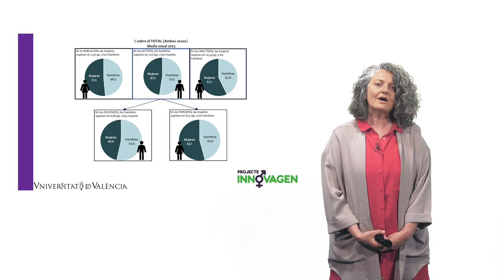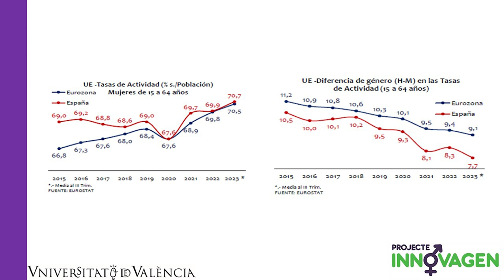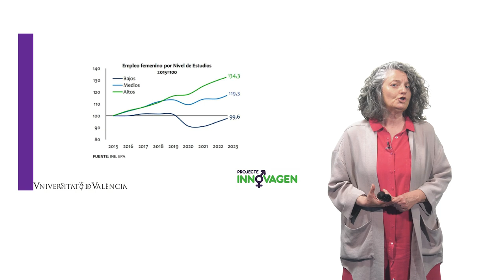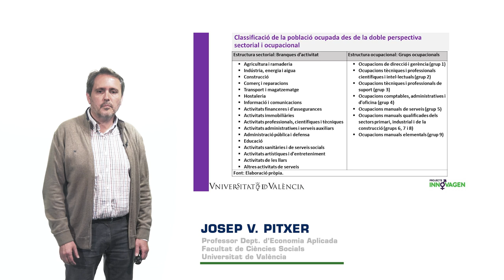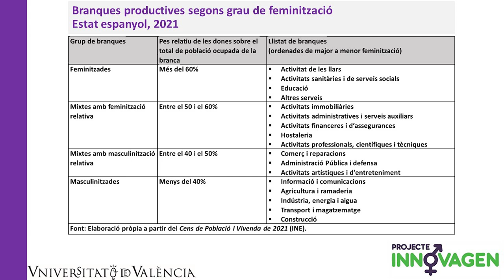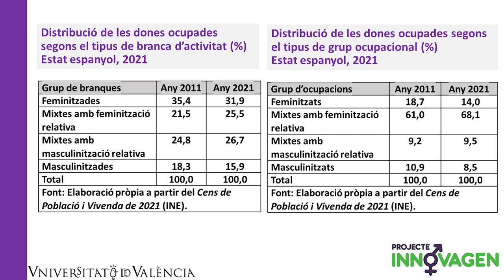LA SEGREGACIÓ OCUPACIONAL DE GÈNERE EN DADES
Autors: EMPAR AGUADO BLOISE i JOSEP V. PITXER i CAMPOS

Estudiar per què persisteix la segregació ocupacional és important, en tant que produeix desiguals efectes en la vida de les persones treballadores. Presentem el fenomen acompanyat d'algunes dades.